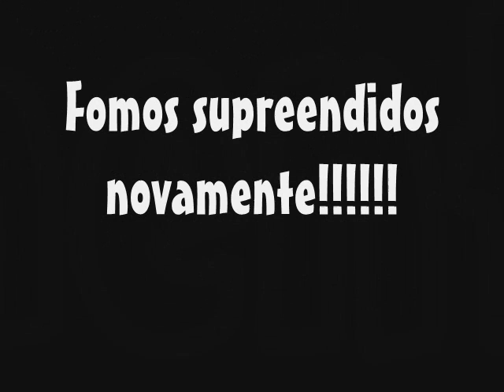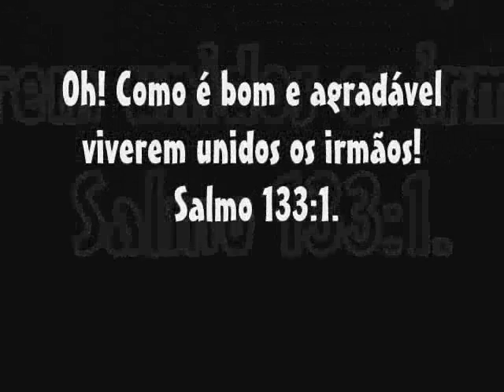Futebol IP. Jardim Planalto - 06/02/2010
Homenagem da SAF da Igreja Presbiteriana do Jardim Planalto em Jundiaí ao dia do homem presbiteriano.